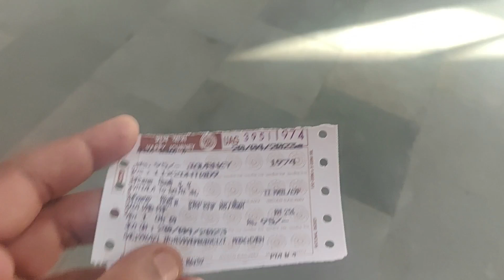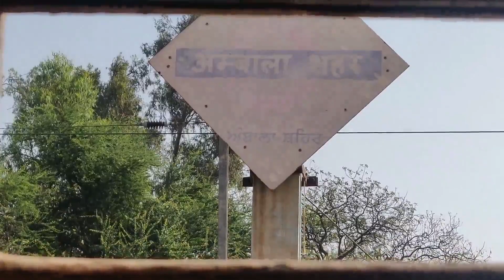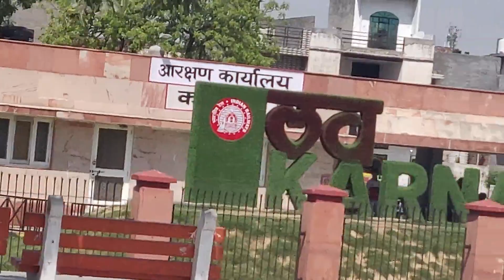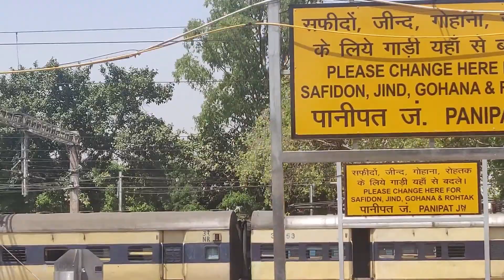Patiala to Delhi | Fazilka to Delhi | Intercity express 14508-14507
Patiala to Delhi by train 14508 | Fazilka to Delhi
14508/Fazilka - Delhi Intercity Express · Travel Time: 10h 40m 26 halts Distance: 522 km · Departure @ 02:05

patiala to delhi,
patiala to delhi airport bus,
patiala to delhi train,
patiala to delhi sara,
patiala to delhi bus,
prtc bus patiala to delhi airport,
delhi to patiala by road,
indo canadian bus delhi airport to patiala,
delhi to patiala volvo,
how to reach patiala from delhi,
पटियाला स्टेशन,
patiala city,
पटियाला शहर,
दिल्ली के सफारी,
दिल्ली पैसेंजर,
दिल्ली bc,
1 patiala,
patiala 64
fazilka to delhi,
fazilka to delhi train,
fazilka

Hey, guys, this is Vikram Vij(dilli Ka Vikram Vij) & thank you for taking out time to watch my video. Do "LIKE" the video if you enjoyed watching or Do "COMMENT" if you want to Suggest something or Appreciate my efforts.

Vlogging Gear
My Mobile
My Mic
My action Cam
Selfie stick
If still have money
Wireless mic
Power Bank
Power Bank 20000mah

Riding Jacket
Elbow & knee protector
Riding Boots